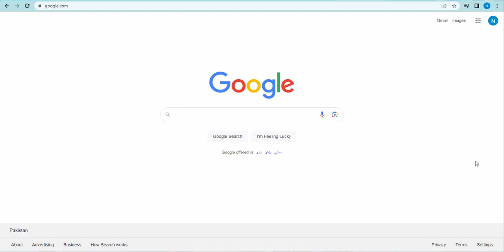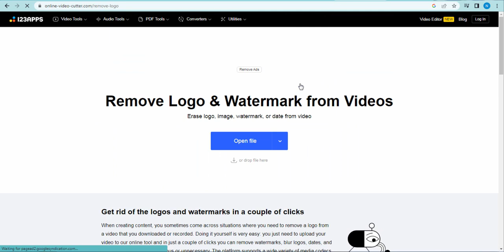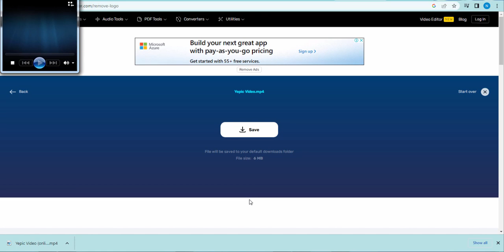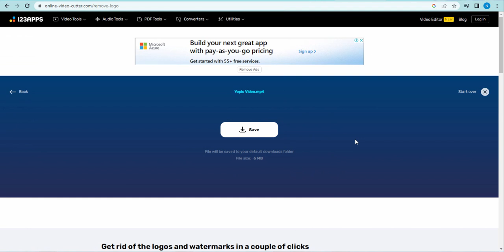How to remove watermark from video | Kisi Bhi Video Se WaterMark Kese Hata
How To Create Viral 3D Ai Social Media Images | Ai Portraits Trend| Bing Image Creator Tutorial

your Queries. 👇👇👇
Watermark removal
Clear video watermark
Erase logo from video
Logo removal
Video editing techniques
Watermark remover software
Online watermark remover
Free watermark removal tools
Watermark removal tips
Studio di d full screen watermark problem! solve
How to Remove Watermark from Video without Blur
D-ID Video Se Watermark Kaise Hataye
How to Remove Watermark from Video
D-ID Watermark kaise hataye
ai video se watermark kaise hatayen
Watermark remove kaise kare
Remove Watermark From Videos
Remove LOGO & WATERMARK Any Video
How To Remove Watermark In capcut For Free
How To Remove Watermark Free
studio di d
studio d'id free
studio d'id ai
studio d'id problem
studio d'id free credit
studio d'id alternative
Watermark Removal
studio d'id com editor
studio d'id alternative free
studio d'id credits
studio d'id audio problem
studio d'id in mobile
studio d'id ai alternative free
studio d'id ai alternative
studio d'id audio upload
studio d'id ai problem
studio d'id app
conversione permesso di soggiorno da studio a lavoro
studio di funzione a due variabili
b studio b productions
studio di d com
d-id creative reality studio
studio d di credit
cara download c di visual studio code
studio did upgrade problem
studio did alternative
studio did credit problem
studio did me video kaise banaye
studio did not working
d studio live
studio d di editor
studio did in mobile
d di studio problem
ai video problem
did ai video problem
ai video upgrade problem
did ai video upgrade problem
ai video creator problem
ai video credits problem
pictory ai video download problem
ai video audio problem
ai video generator invalid audio problem
ai video banane mein problem a rahi hai
ai video me invalid audio problem
ai video banane me problem
ai video kaise banaye upgrade problem
ai video banane mein problem
ai video kaise banaye problem
ai video create problems
ai video me 0 credit problem
did ai video creator problem
ai video zero credit problem
ai video download problem
steve ai video download problem
did ai create video problem
video ai desktop problem
did ai video generator problem
did ai video kaise banaye problem
ai video editing problem
genmo ai video editing problem
topaz video enhance ai login problem
ai video generator free problem
ai video generator problem
ai video gmail problem
ai video upgrade to generate problem
ai video not generated problem
gmail video download problem
ai video audio invalid problem
ai video monetization problem
ai video upgrade now problem
ai video not viral problem
ai video save problem
ai video create problem solve
did ai upgrade to generate video problem
ai video upload problem
ai video voice problem,
video ai website problem